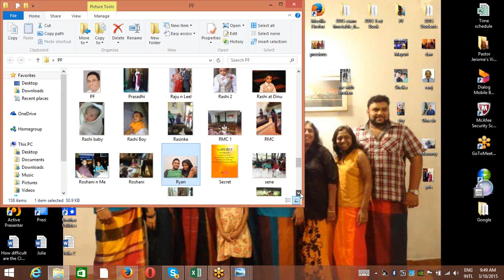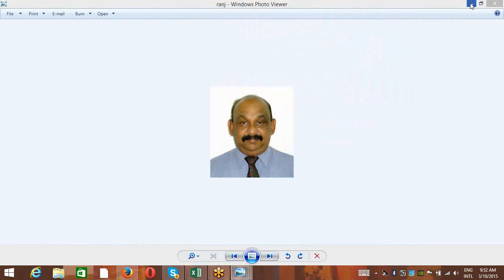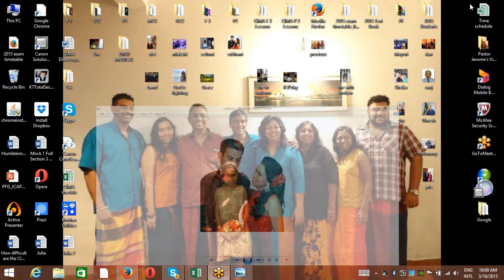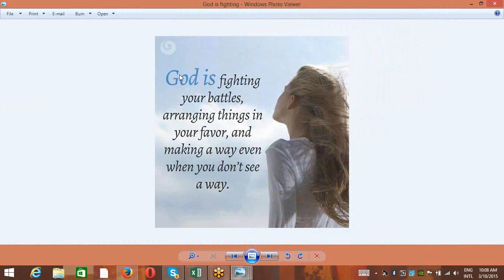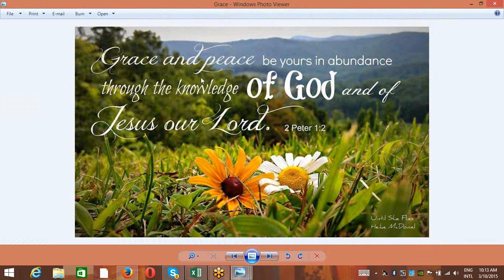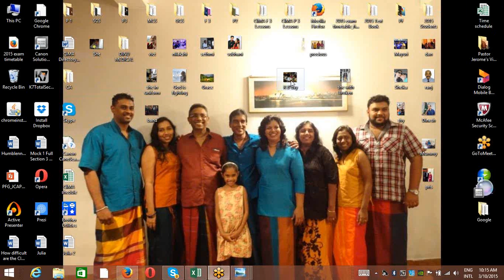Premakumar Fernando My life story Part 24- Courage through encouragement by great people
Jesus gave me lot of people to walk with me and most I have not seen them yet but how God used them to encourage me with courage. I  would have never walked through without many of these people.